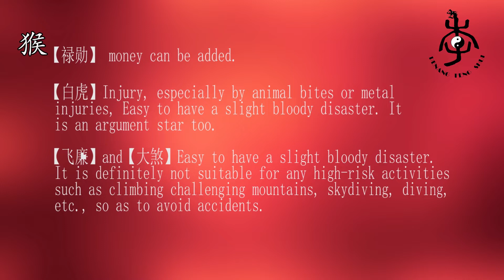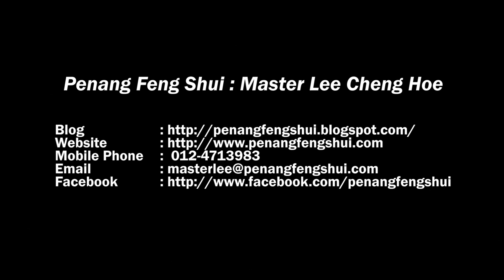How is the Luck of Monkey in 2020 猴子运气如何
Penang Feng Shui Master Lee槟城风水李老師

Master Lee Cheng Hoe 李青和老师
1st Class Hon Mech Eng. University of Strathclyde,U.K.

Penang Feng Shui
Managed by LCH Feng Shui (PG-0226553-U)
65 C, LintangAngsana, 11500, Farlim, Air Hitam, Penang, Malaysia